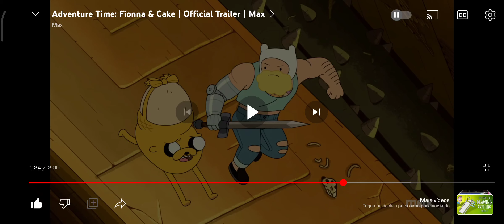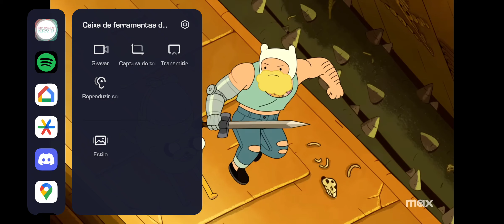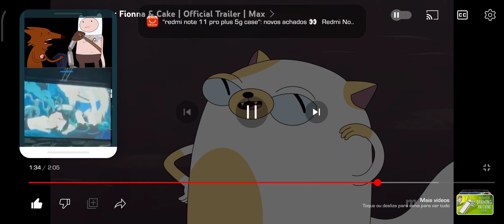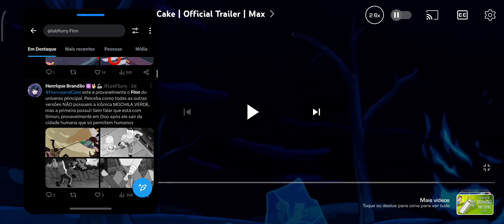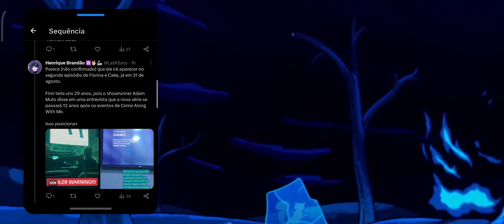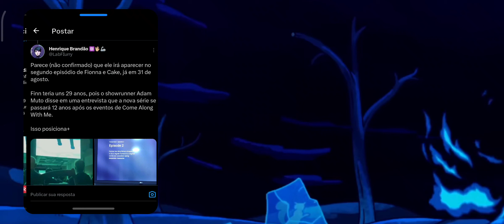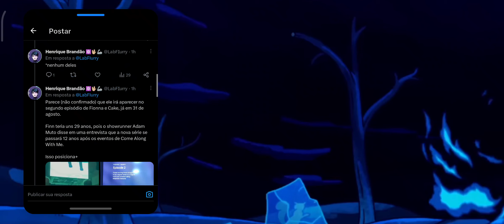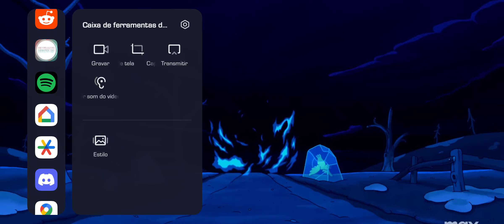EU SEI QUAL O VERDADEIRO FINN DE FIONNA E CAKE (E NÃO ESTÁ NO SEGUNDO TRAILER)